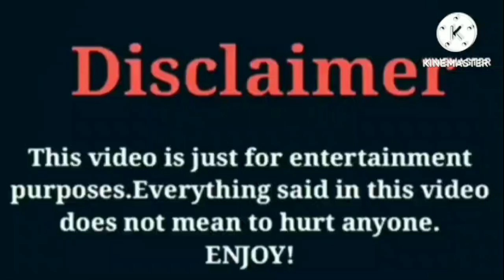Roman Too Lit VS Dez2fly VS Brooklyn Queen VS Rucrew Jay VS Woo Wop Lifestyle Comparison